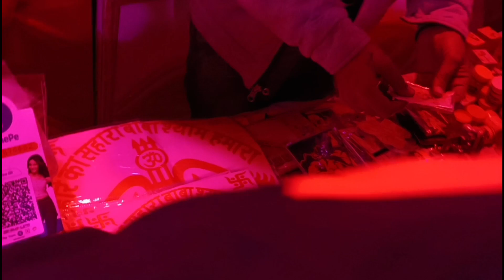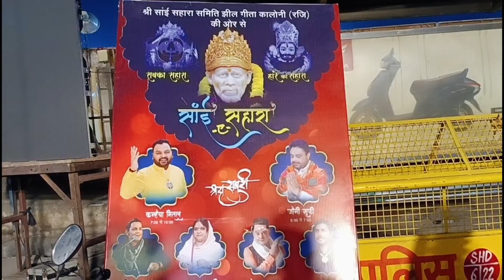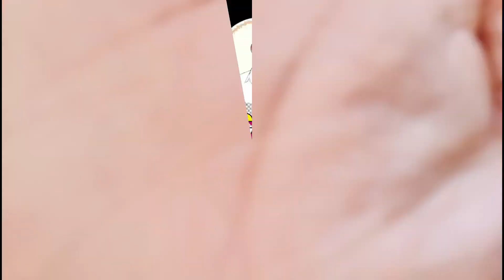दिल्ली में पहली बार Kanhaiya Mittal खाटू श्याम जागरण || my first vlog 2022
दिल्ली में पहली बार Kanhaiya Mittal खाटू श्याम जागरण || My First Vlog

My YouTube Channels :- Jatin Chhaleriya

Or Mujhe  Aap Sab Ki Support Ki Jarorat Hai Kyuki Aap Sab Ki Support Se Mera YouTube Channel Chal Sake Please Support